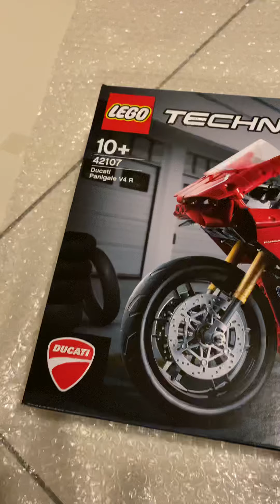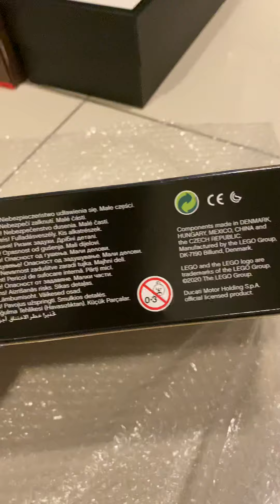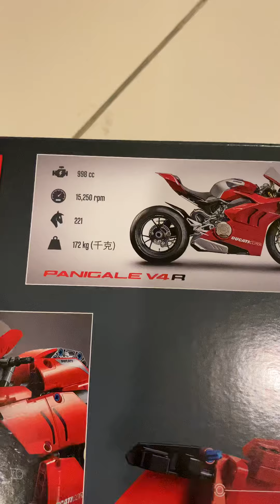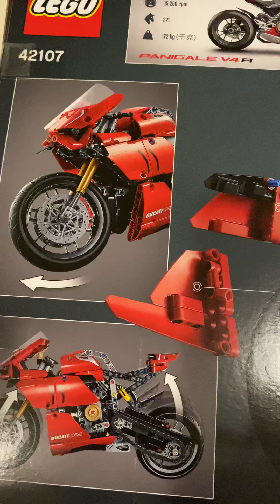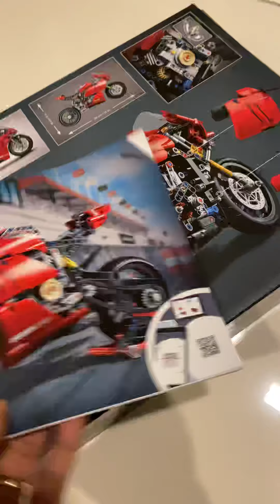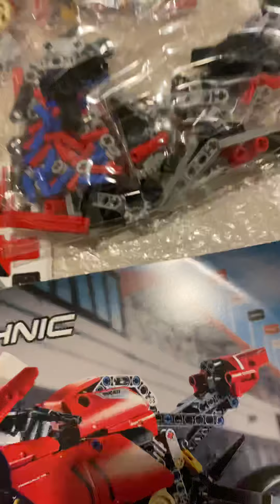Unboxing Panigale Technic Lego V4R